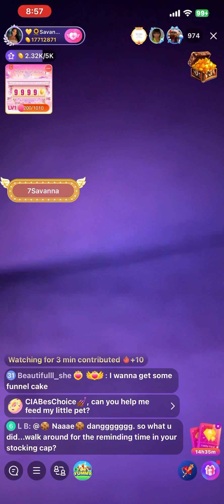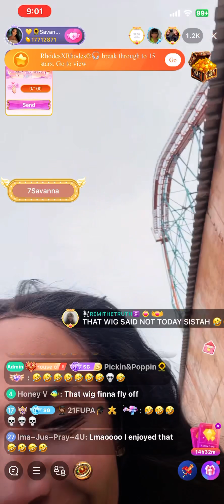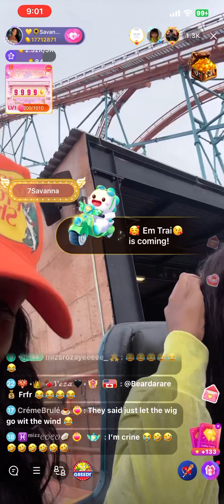BIGO Savannah takes us on a ride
Savanna takes us on a ride an wig flies off 🤣🤣